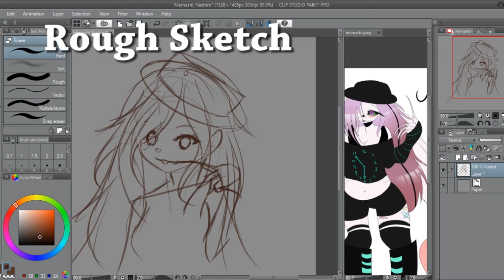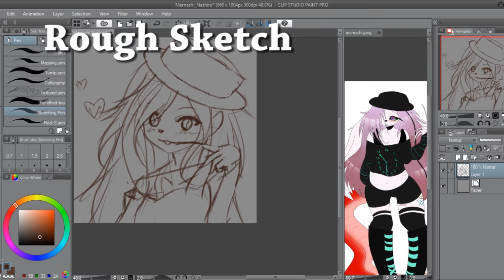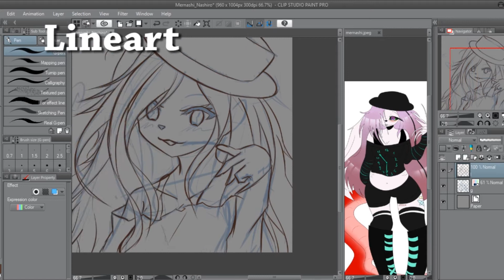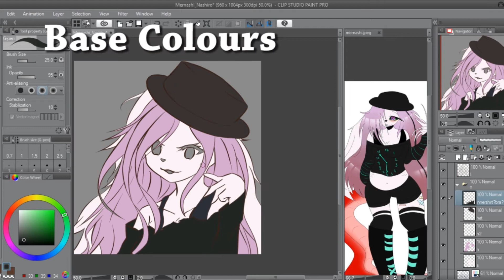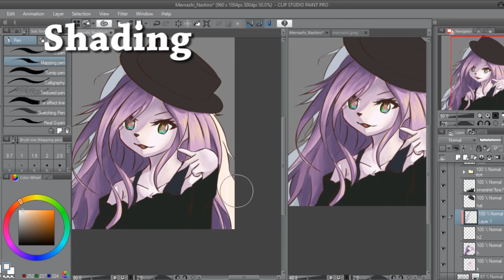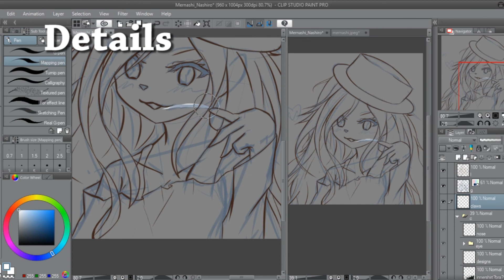[Speedart] Nashiro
Art Trade with @Mernashi on DeviantArt!

It's my first time drawing a character with these kinda features, hopefully I did alright XD

Actual Time: 1h 57min 32s

1. Yuikonnu - Ao-iro step
2. Hanatan - Romeo and Cinderella